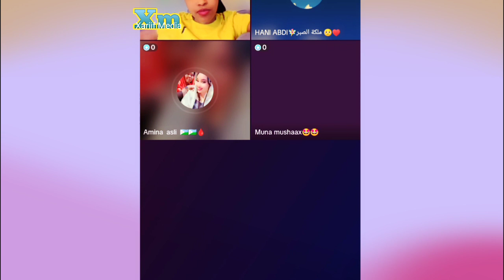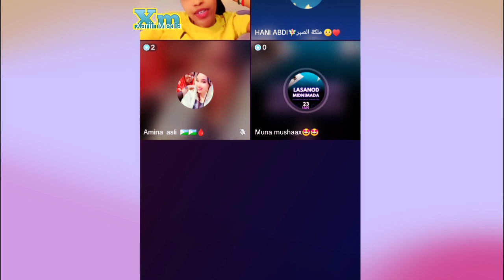Qalii Xubi Iyo Fartun Niman & Raniya Iskufilan Oo Karbaash Waa Ikaa Live November 18, 2023